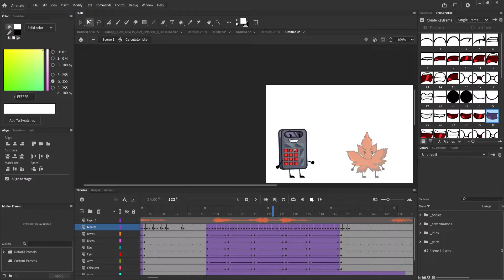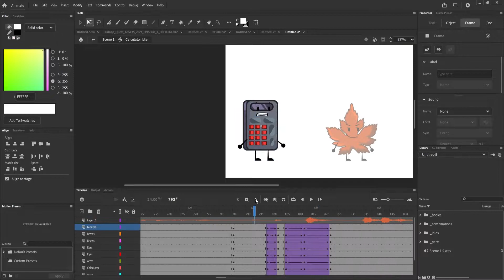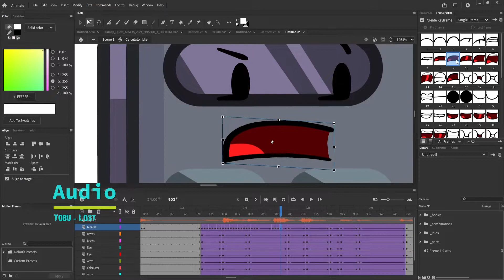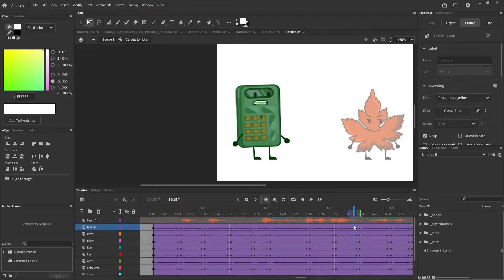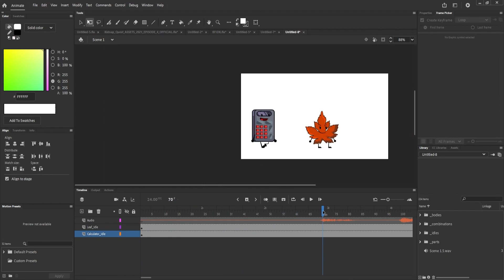Kidnap Quest Part 4 Timelapse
This is the only scene that I can actually animate. Most of my voice actors haven't sent in their lines.

Songs:
Ikson - Focus
Tobu - Lost